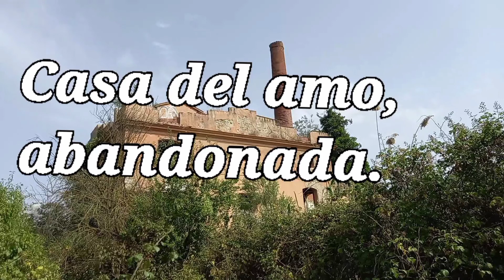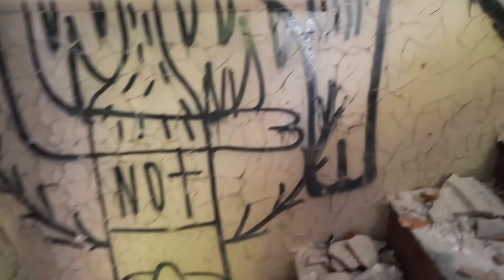Casa del amo de la fábrica, abandonada. Caturbex/ Urbex Cataluña, España.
Era la casa del propietario de la fábrica, pero de esta última nada queda, bueno, lo único que persiste es la chimenea.